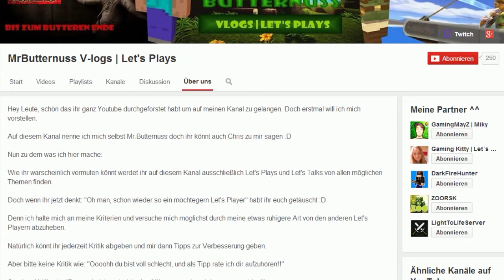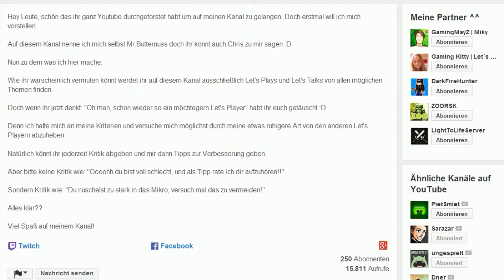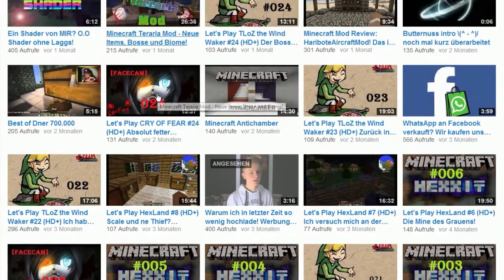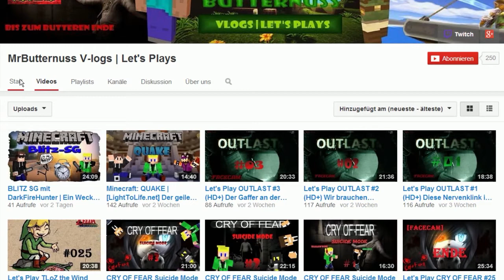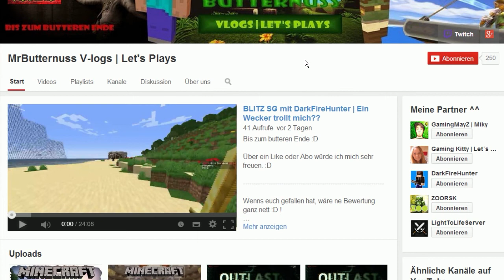HSPLP - Kanalvorstellungen - MrButternuss [Deutsch/HD] #69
★ In der Videobeschreibung gibt´s mehr Infos ★

► Schaffen wir 5 Likes für das Video  ?
► LIKE wenn es euch gefällt ! | Abo ?